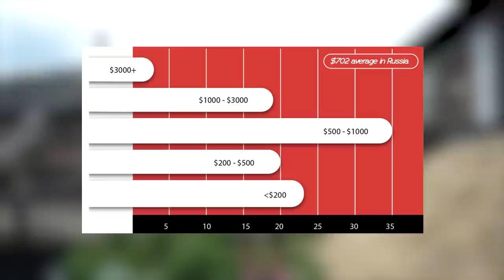How much money do you make? 100 Russians.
Cryptocurrencies:
🪙 ETH: 0x1F7402dE513afDB5906a174eF22C7030D19651DF
🪙 BTC: bc1qvns4pkvcs6hzktpcnudvgz5sr06u7phwhej0cg

Credits:
- Filmed by: Artyom (Moscow), Sanyok (Rural Village) and CTY (Taganrog) within the last few months
- Managed by: Andrew
- Edited by: Vlad
- Design Assistance by: Rita
- Produced by: Daniil Orain